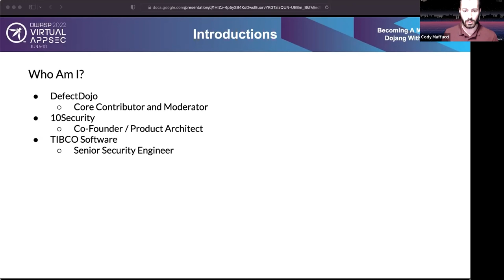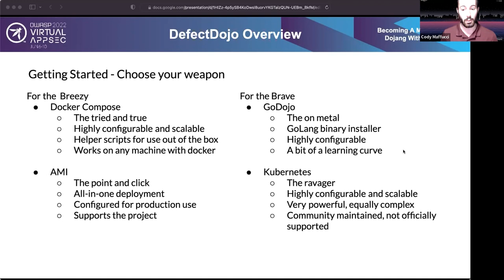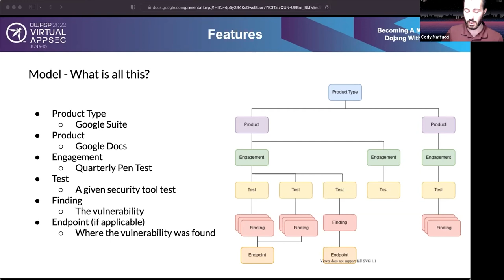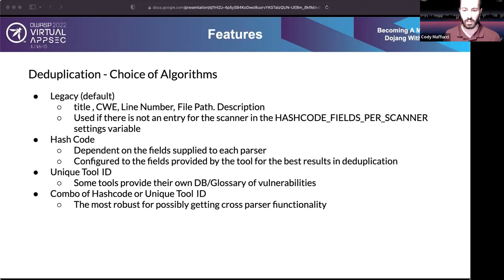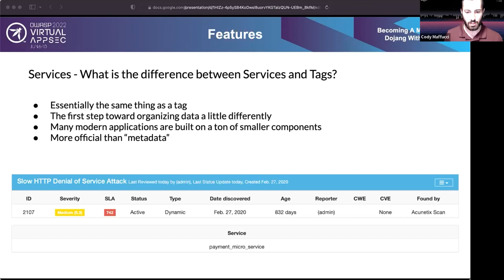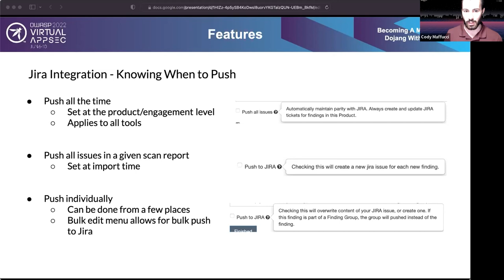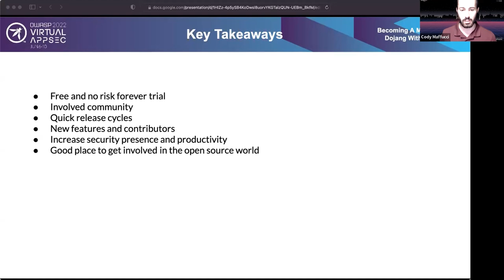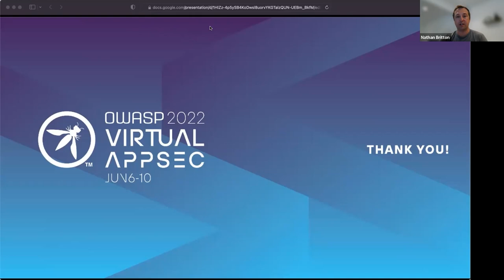Becoming A Master In The Dojang With DefectDojo - Cody Maffucci